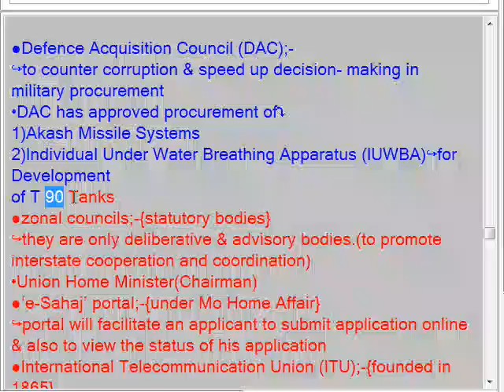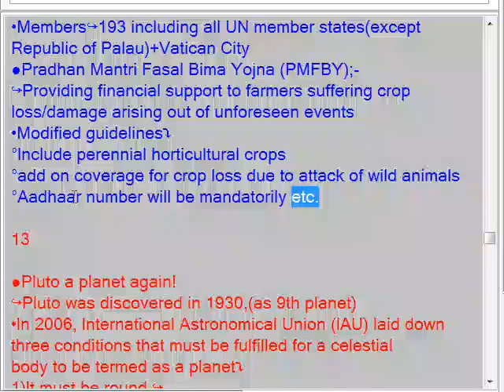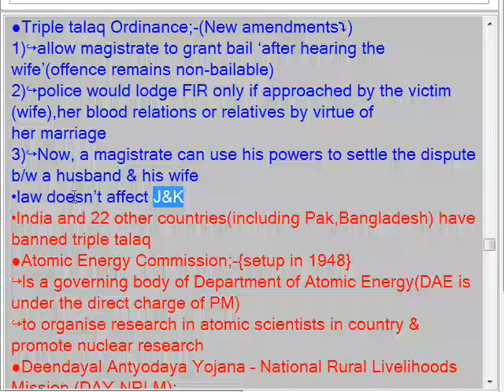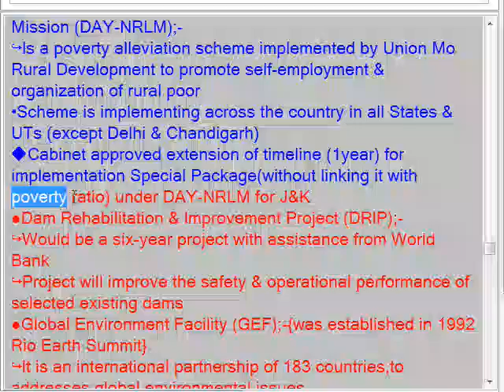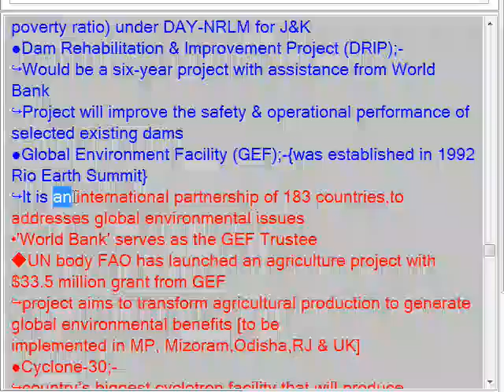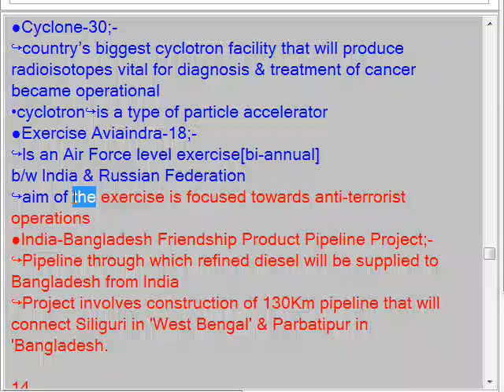JUNE-OCTOBER UPSC SHORT 500 CURRENT ISSUS NOTE FULL MONTH DISCUSSION